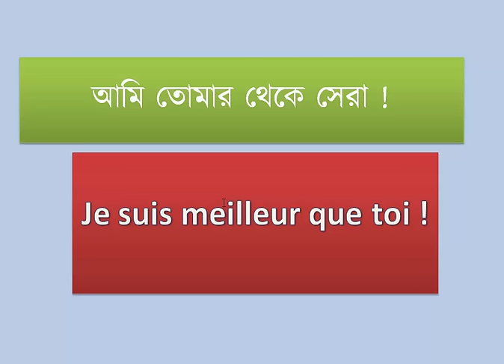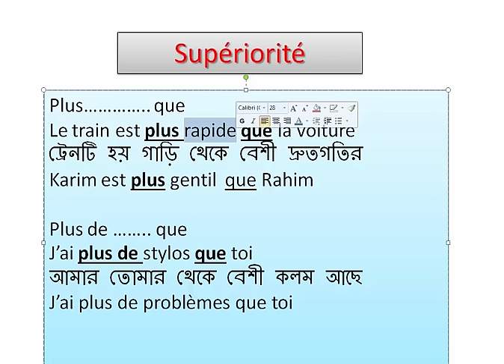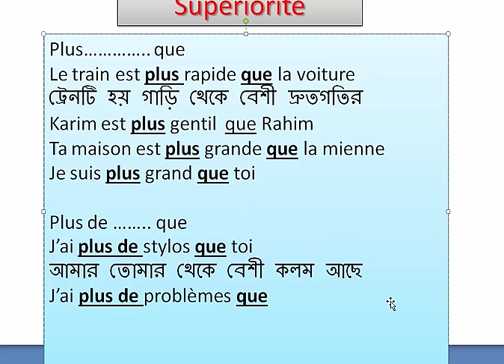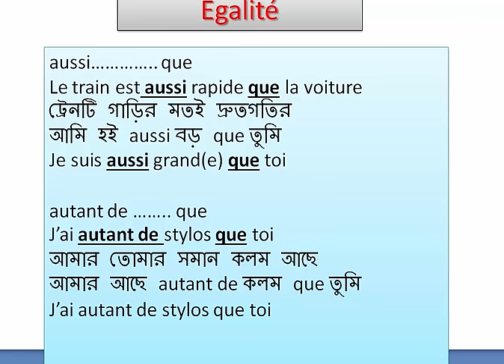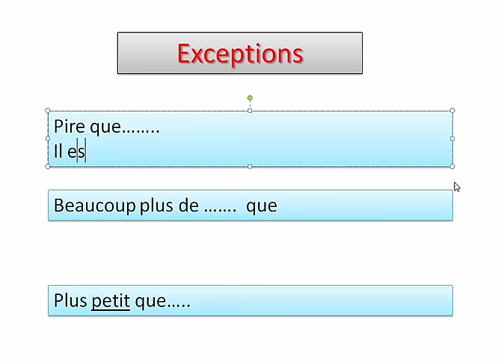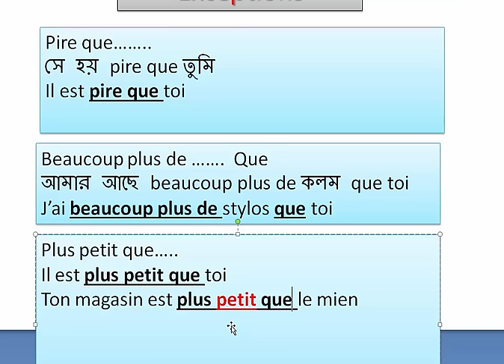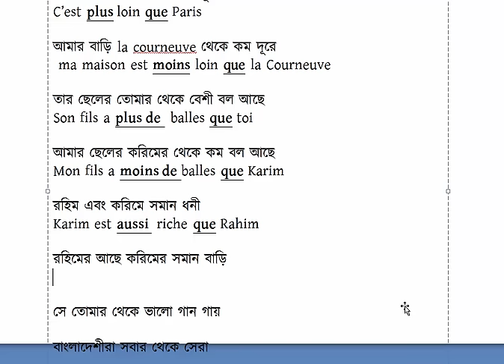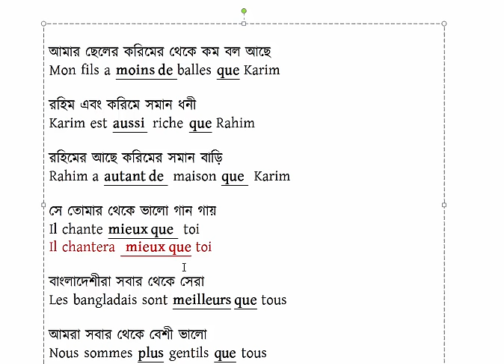Français Avec Rabbani Leçon n° 60 (La comparaison)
La comparaison.
Il joue mieux que toi.